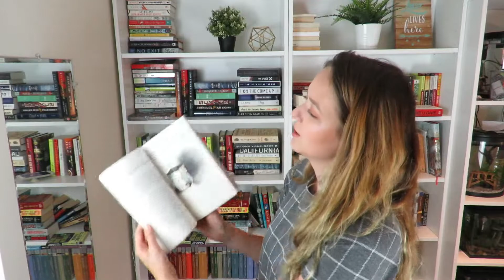Do I have that book? TAG |aka The mess of a video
Hey there. Well, this is the most fun I had in a while! Hope you enjoyed and had a laugh. Do you have all the books on this list?